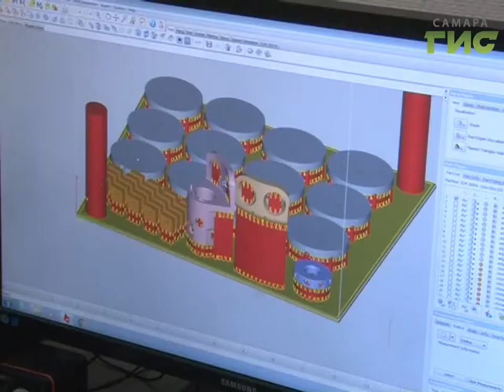Импортозамещение в действии. В Самарском университете спроектировали имплант шейного позвонка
Импортозамещение в медицине.  Ученые Самарского университета спроектировали и изготовили на 3D-принтере экспериментальный образец импланта шейного позвонка. Сейчас в медицине применяют зарубежные материалы - их изготовление занимает время и стоит  недешево. Разработки самарских ученых позволят улучшить производство имплантов сразу по нескольким критериям.